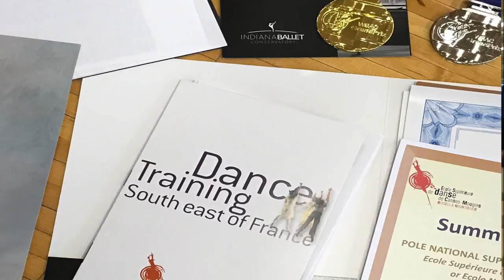Decorated Novi Dancer Personality Profile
Created by Renee Boudreau at Novi High School. Aired on the Cat's Eye News on Tuesday, February 7th.